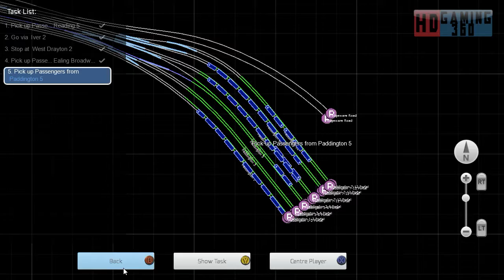Train Simulator 2016 - Career Mode - Green and Gold HST - When the Snow Falls Part 5